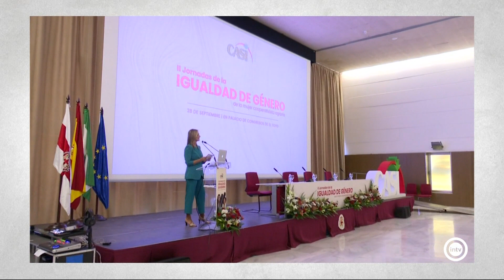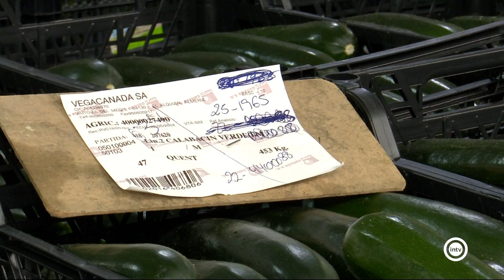Parcela 24 1/3 (03/10/23)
Entrevista a Dori Blanque, presidente de ASAJA